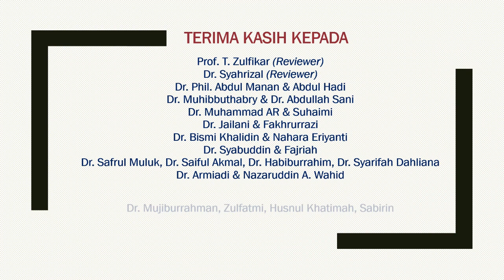Catatan Penting Reviewer Seminar Hasil Penelitian UIN Ar-Raniry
Video berikut berisi catatan penting dari Prof. Zulfikar dan Dr. Syahrizal terhadap penyempurnaan laporan penelitian dosen UIN Ar-Raniry Banda Aceh tahun 2020.